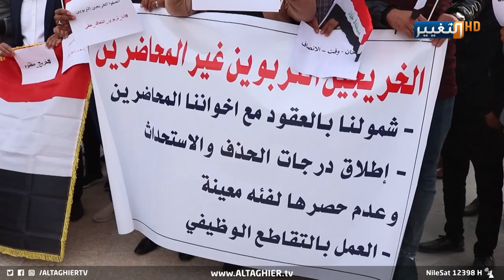هذا تهديد الخريجين التربويين في النجف ! | تقرير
في النجف .. نظم العشرات من الخريجين التربويين وقفة احتجاجية امام مبنى مديرية التربية للمطالبة بمنحهم درجات وظيفية, محذرين من خطوات تصعيدية تصل الى قطع الشوارع في حال عدم الاستجابة لمطالبهم.